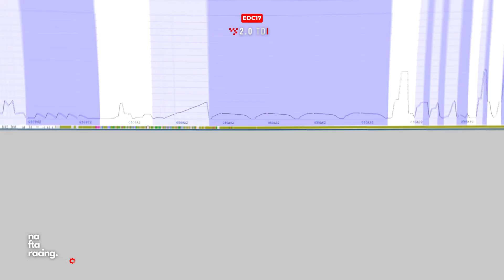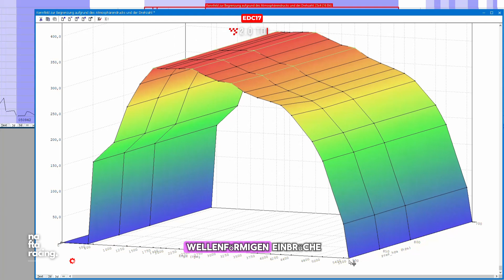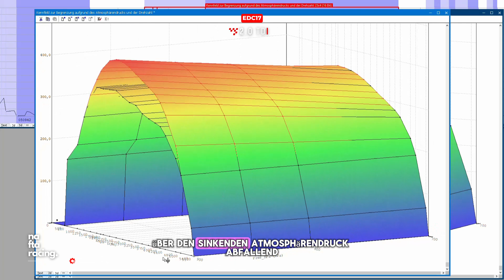VW Diesel 🔥 don't believe everything you're told | EA189 | torque limiter | nafta racing | EDC17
Today it's again about the diesel and its data and characteristics.
I picked out a data version of a 2.0TDI that I tuned a few days ago. The quality of the original OEM calibration caught my eye, and I want to share that with you.

True to the motto, not everything that glitters is GOLD, you can see that original doesn't always have to be chic.

Here's some food for thought: high-quality tuning doesn't always have to be about more power, but rather the fine calibration of the maps.
Whether you want more performance can be implemented individually.
The main thing is that the models are harmonious, without cracks or unsightly dips.

00:00 Intro
00:37 2.0TDI VW
00:50 torque limiter WinOLS
01:50 Stage1
02:34 my opinion and my own thoughts
04:09 solution to the question: don't believe everything I say

Heute geht's mal wieder um den Diesel und seine Bedatung und Kennfelder.
Ich hab einen Datenstand eines 2.0TDIs rausgesucht, den ich vor paar Tagen abgestimmt habe. Dabei ist mir die Qualität der originalen OEM Kalibrierung ins Auge gestochen, das will ich mit euch teilen.

Ganz nach dem Motto, nicht alles was glänzt, ist GOLD, siehst du, dass original nicht immer schick sein muss.

Hier mal der Denkanstoß, dass es bei einem hochwertigen Tuning nicht immer um Mehr Leistung gehen muss, sondern in erster Linie die feine Kalibrierung der Kennfelder.
Ob nun mehr Leistung gewünscht, lässt sich ganz individuell umsetzten.
Hauptsache die Modelle sind harmonisch, ohne Sprünge und unschöne Einbrüche.